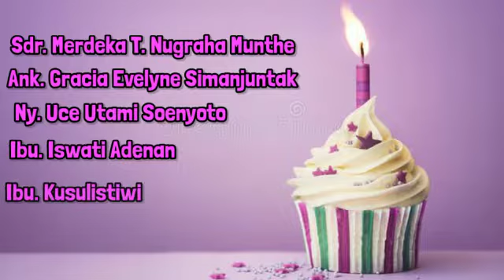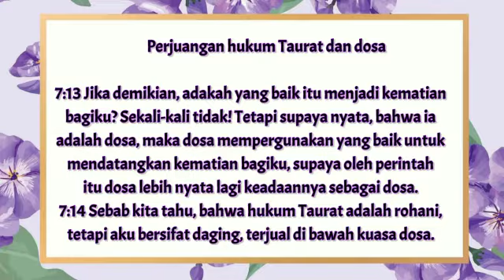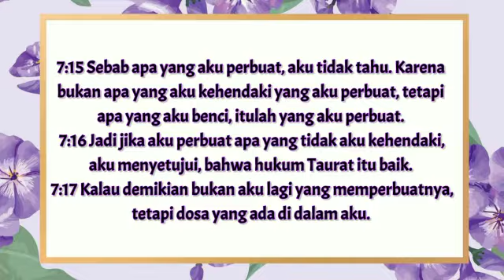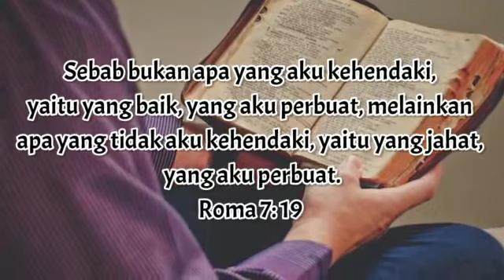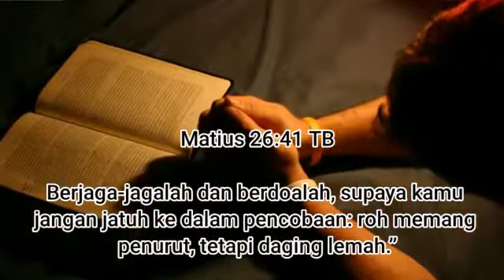"Pengaruh Dosa" [Pdt. Miss Pelletimu-Sono Bogar,S.Th.,M.Si] Selasa, 17 Agustus 2021